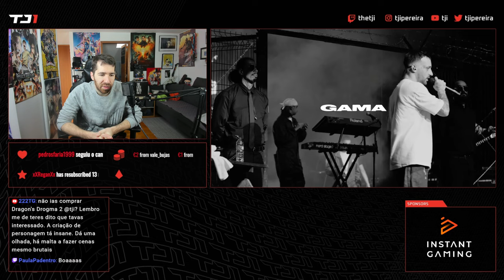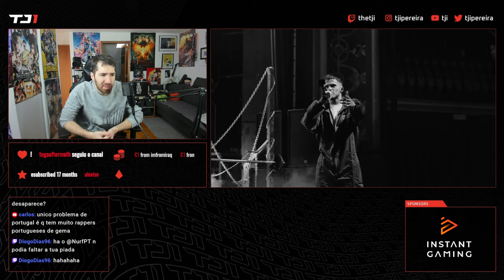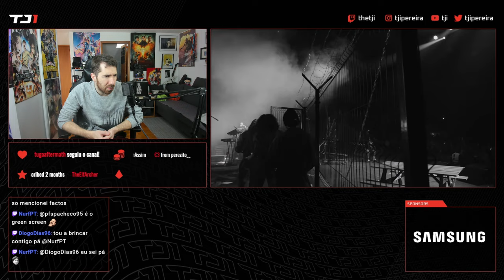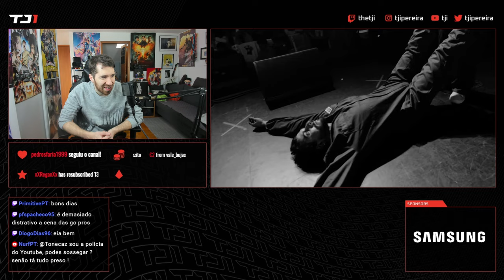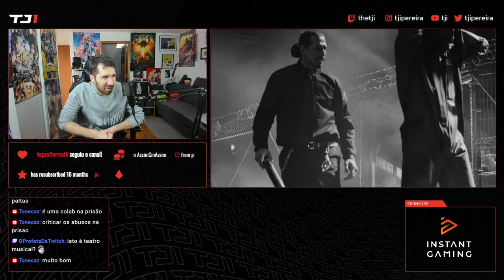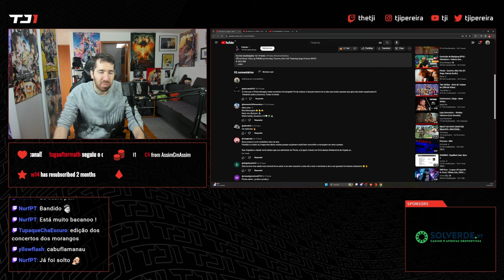TJI REAGE A PIRUKA X GUGA X GAMA - ESCREVO, NÃO FALO (AO VIVO)